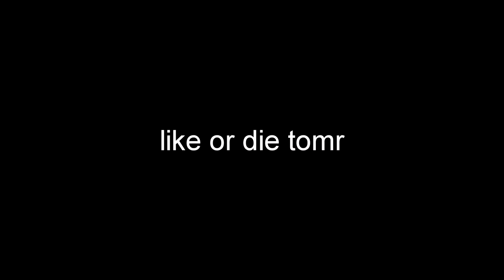Skeppy and Badboyhalo plays Scary Minecraft Horror Map